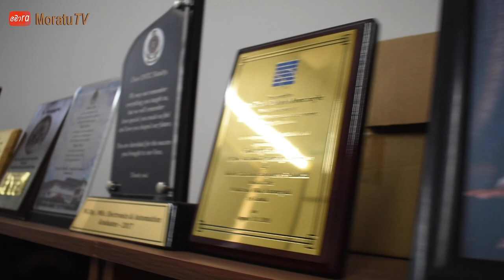නවලොව තාක්ෂණික ප්‍රවණතා හදුනාගනිමු මහාචාර්ය රොහාන් මුණසිංහ සමග කතාබහක් | Prof. Rohan Munasinghe.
A Pioneering figure in the Robotics & Drone Technology in Sri Lanka, Professor Rohan Munasinghe, Speaks about his history with our great city MORATUWA.